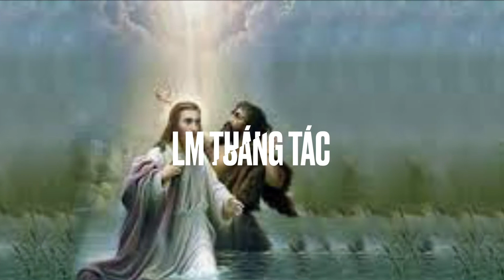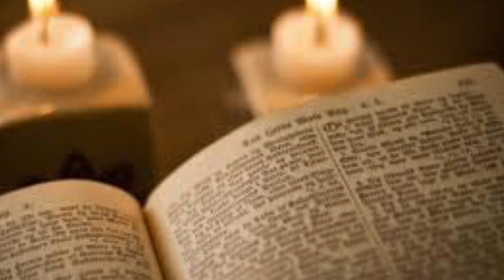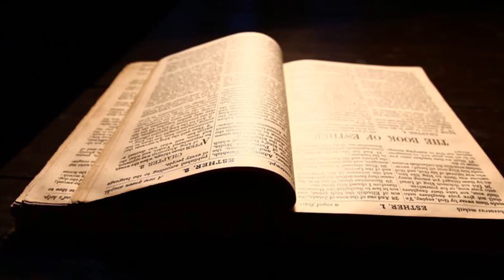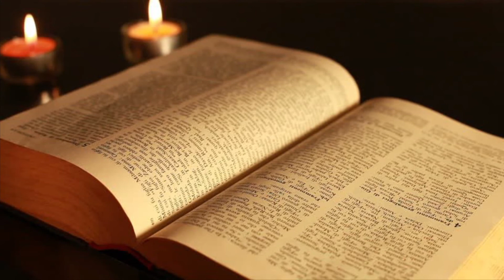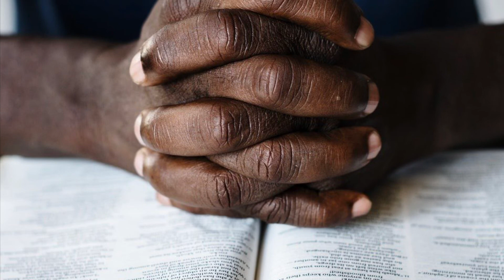Chúa Nhật Chúa Chịu Phép Rửa Năm C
VIDEO CLIP

SUY NIỆM
Lời Chúa trong Thánh Lễ
với Lm Yuse Mai Văn Thịnh DCCT

Nhạc nền “Các Tầng Trời Mở Ra”
Lm Thái Nguyên sáng tác

Vũ Nhuận thực hiện 2022